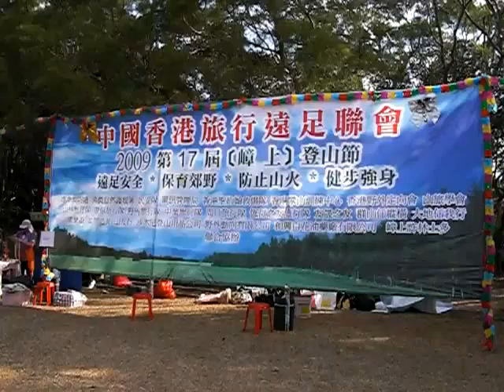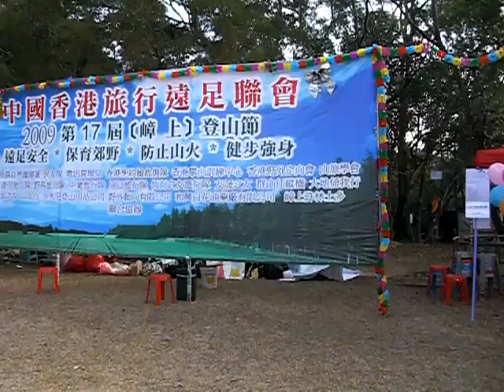章上 20009 登山節C